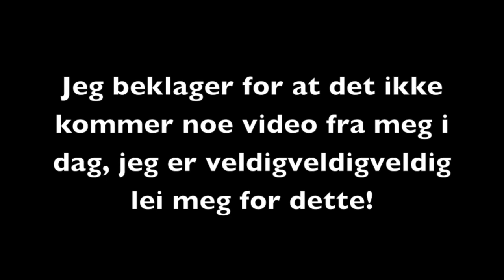Sorry people | Nina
♥ VIDEO/REDIGERING:
Kamera:
Redigerings program: